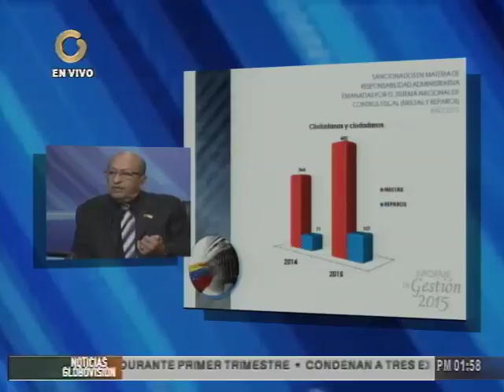Contralor General: Hay ministros que están siendo investigados por corrupción